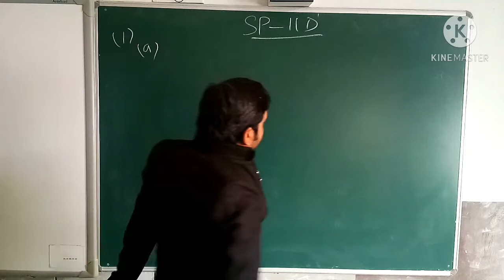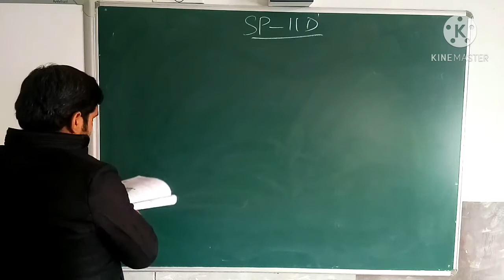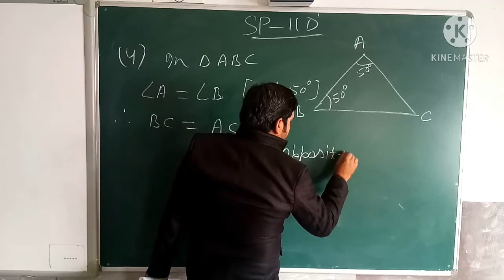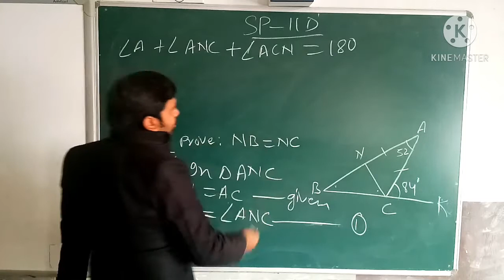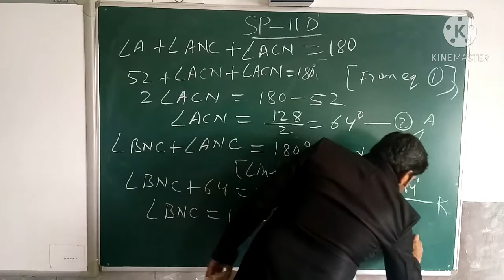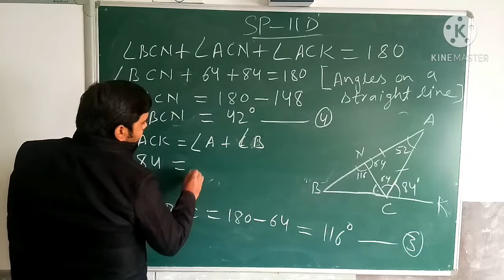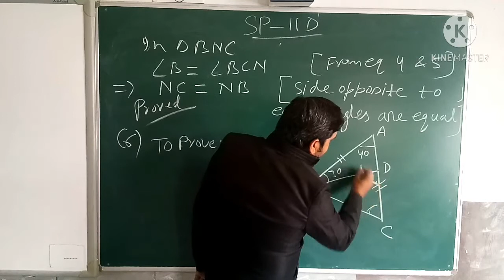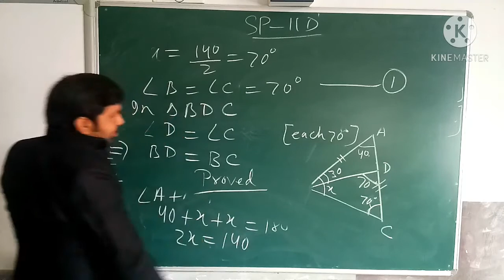Self practice 11D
This video is for class 7th math.